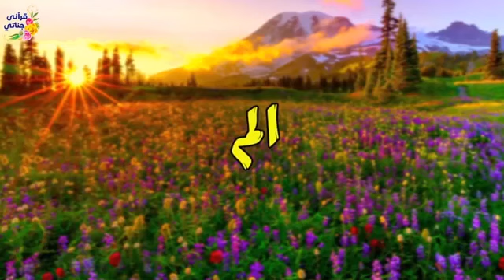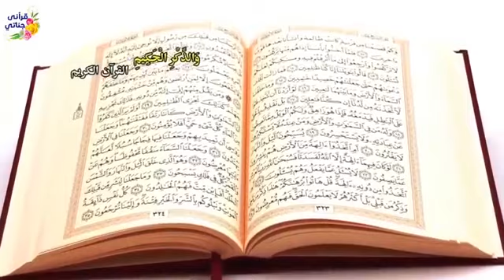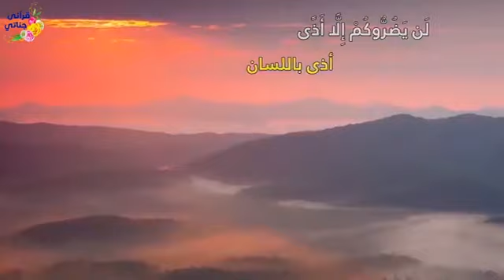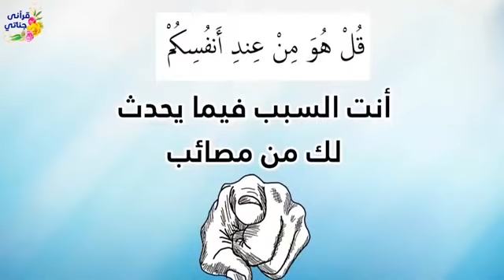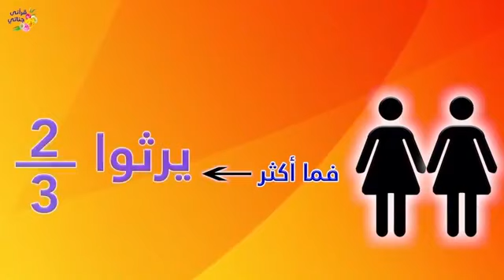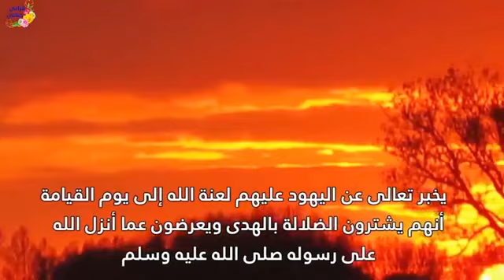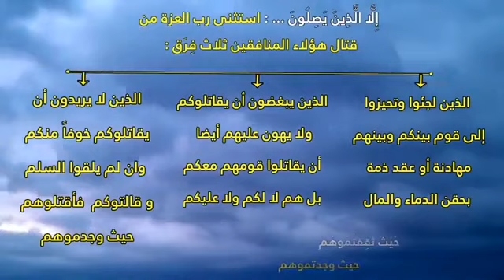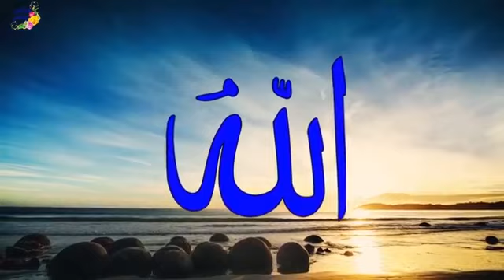سورة آل عمران وسورة النساء وسورة المائدة بالتفسير المصور بصوت الشيخ أحمد علي العجمي.